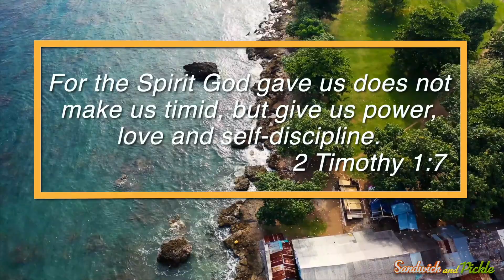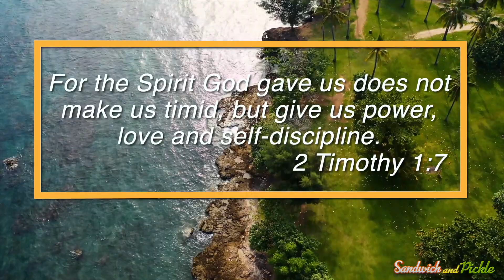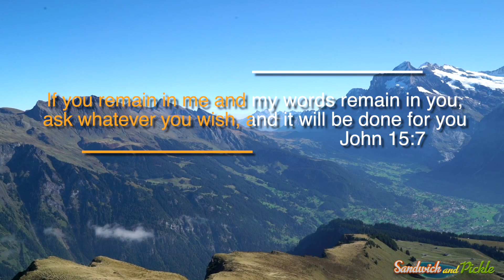Daily Wisdom 10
Start your day by turning to God. No matter what you’re going to face today, you’re not going to face it alone. God is with you, He is in you, and He is for you. When you put God first it sets the tone for the rest of the day. God bless you always